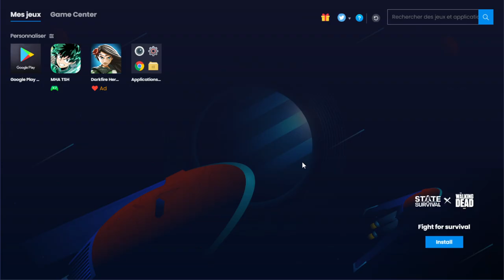LE DRAME QUI VA TUER LE JEU MY HERO ACADEMIA THE STRONGEST HERO